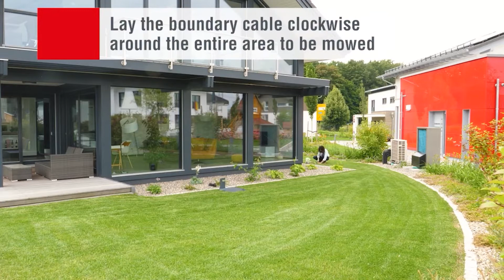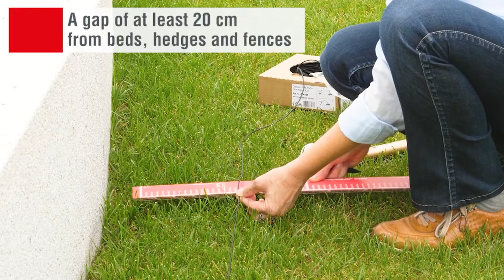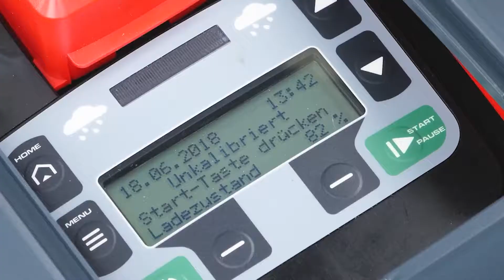Robolinho AL-KO 500 E Robot Lawn Mower - robotic lawn mower - Manufacturer's video INSTALLATION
Robolinho 500 E is designed in Germany and manufactured in Austria to ensure the highest quality to the Customers. Long-lasting components and sophisticated technology make this robot a reliable friend to help you taking care of your garden and for the everyday maintenance.

Thanks to the wire and pegs supplied, the installation of the product doesn’t require any special assistance. Indeed, once the Operator has proceeded delimiting the working perimeter of the defined lawn area, he will just need to start the Robot lawn mower. It is also easily programmed by means of the display, which is extremely visible and easy to use. Moreover, it does not need to be recharged manually as it returns back to its charging station autonomously as soon as its charging is almost over.

The DCS system (Double-Cut-System) developed by AL-KO finely mows the grass and return it to the lawn as organic fertilizer. The blade disc that runs alternately clockwise and counterclockwise and the blades with double sharpening, which ensure a higher durability, ensure an even more precise and perfect cut.

The motor is powered by a 18V 2.5 Ah battery, which ensures a running time of 55 minutes. Maximum safety for humans and pets resulting from the use of the Robolinho 500 E robotic cutting device: reliable sensors will be immediately operated in case of emergency.

The Robolinho cutting height can be easily adjusted by means of a knob. The gradual cutting height indicator and touch-sensitive keys with illuminated display allow an extremely comfortable starting. Finally, the robotic mower is also able to mow effortlessly on slopes up to 45%.

Main specifications and strengths of the Robolinho robotic mower:
INTUITIVE: Installation, setting and operation. Immediate start and ready for use
SUPER-COMPACT: Small-sized and lightweight. Easy to carry and transport even thanks to the handle that is located on top of the robotic mower.
INDEPENDENT: It cuts and charges by itself.
SENSIBLE: With sensors for detecting obstacles/contact. When the robot detects an obstacle it stops, comes back and changes direction.